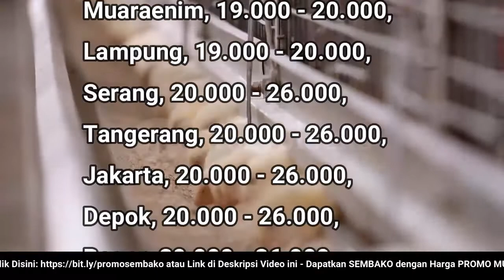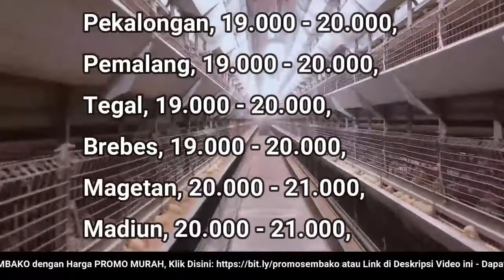🔴 UPDATE: Harga Ayam Broiler Hari Ini, Senin 20 Juni 2022